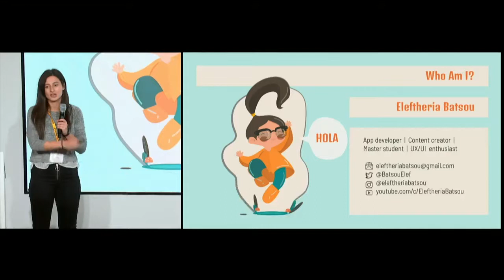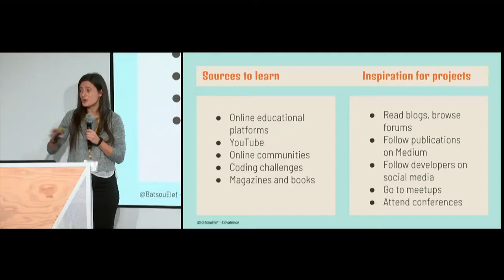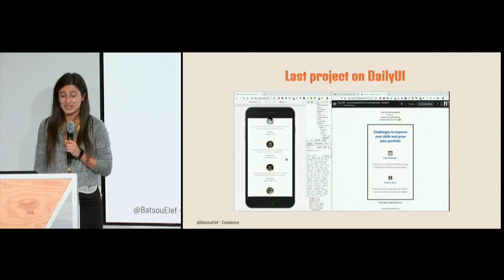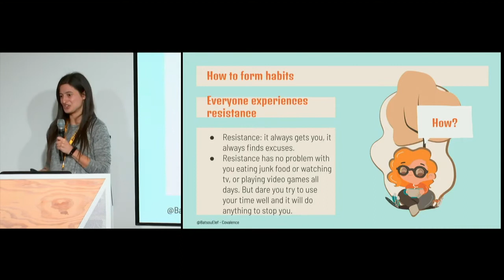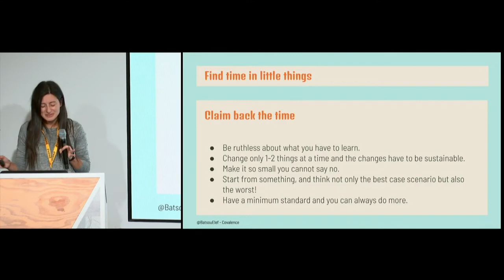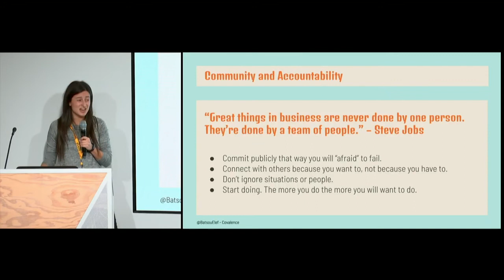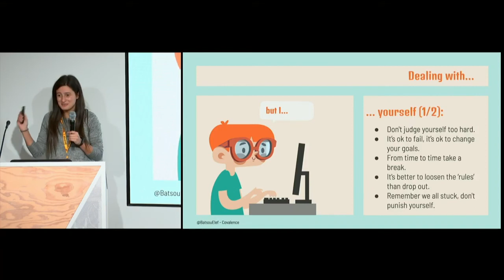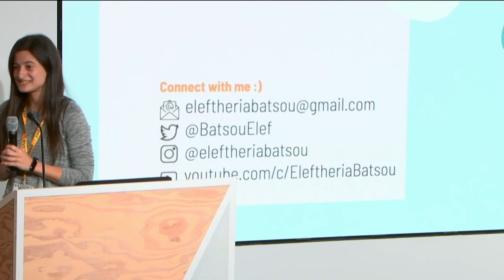Eleftheria Batsou - When you think there is no time for learning or coding [CovalenceConf 2020]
📚Ever feel lost when beginning your journey of personal development? At CovalenceConf 2020, Eleftheria Batsou inspired us to work smarter, make new habits, and push ourselves to be the best we can be.